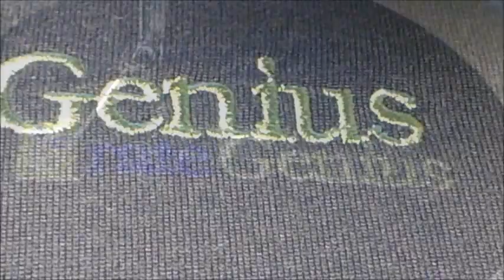Austin for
in different thread colors for differently colored shirts.